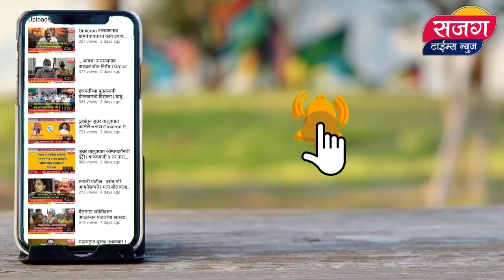सत्यशील शेरकर यांचा काँग्रेसचा राजीनामा, राष्ट्रवादीकडून आज उमेदवारी जाहीर होणार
सत्यशील शेरकर यांना एबी फॉर्म दिला असून औपाचारिक घोषणा बाकी असल्याची सूत्रांची माहिती